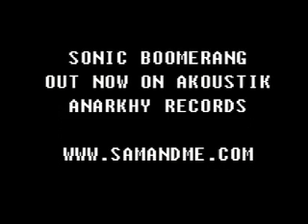Sam and Me - Sonic Boomerang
An 80's video game themed animated video for Sam and Me's debut single 'Sonic Boomerang'(Akoustik Anarkhy records)